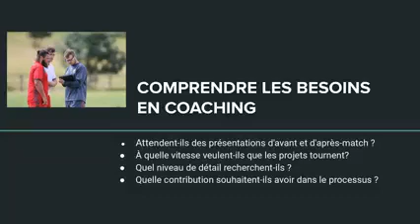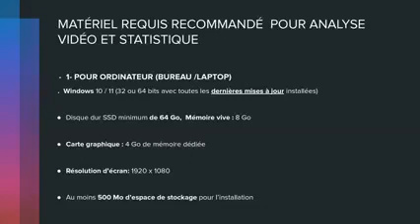importance analyse video dans le sport